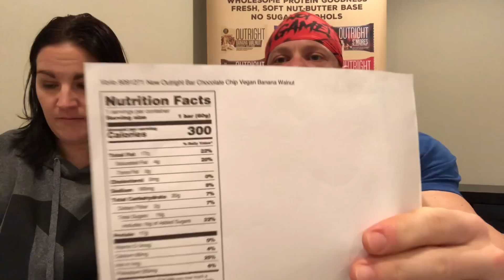G Butter Peanut Butter FALSE LABEL CLAIMS - How to Spot a Label Lie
G Butter sounded too good to be true, and it just might be! Katie and Marc discuss this lawsuit and the many steps companies should take to ensure truth to label.